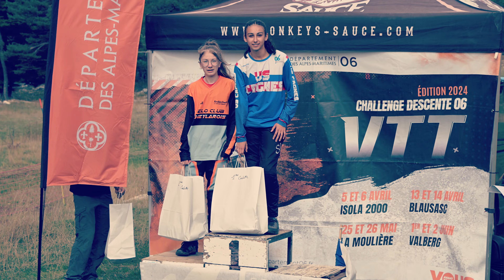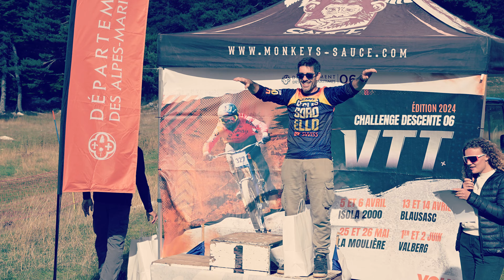DH La Moulière, Challenge DH 06 2024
La descente de la Moulière en VTT (DH- Downhill) est située dans les alpes Maritimes, dans la station de L'Audibergue, 1400 Mètres, la DH est trés technique, racines, rochers, épingles, pour les puristes du sud de la france.
vidéo: nikon ZF objectif 28/300
gopro 12
Steph-B.